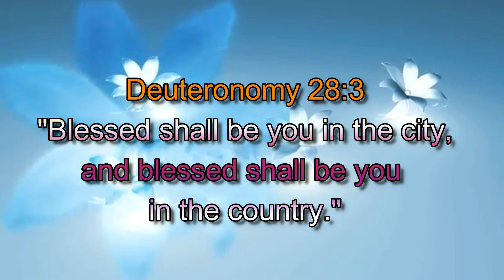Your promise for the day 11/08/2020 /Today Bible Verse in English/God's word today/promise verse